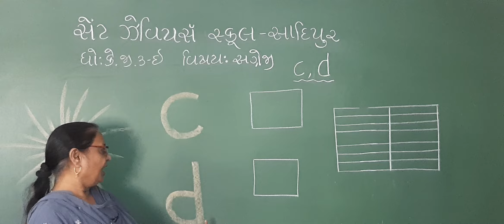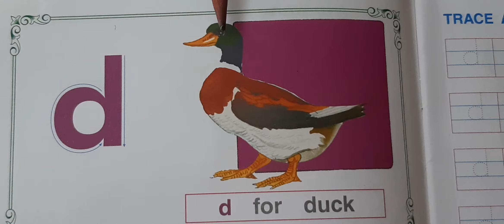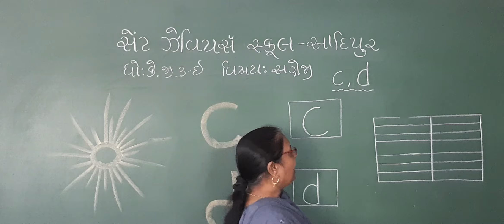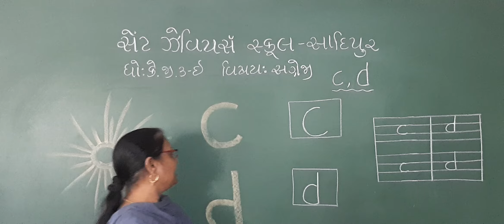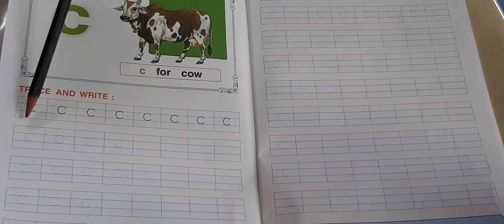Std:- kg:- 3 E Sub:- English P-1